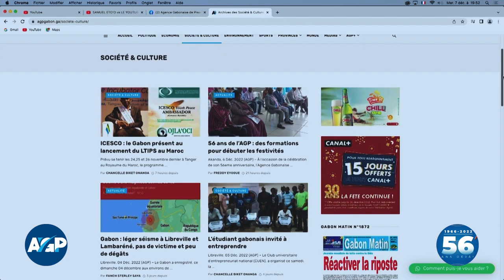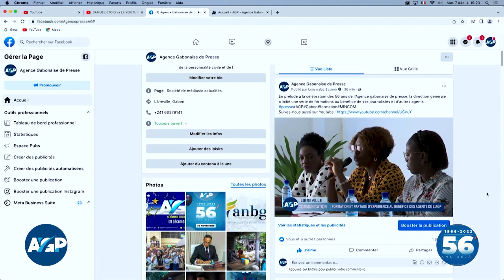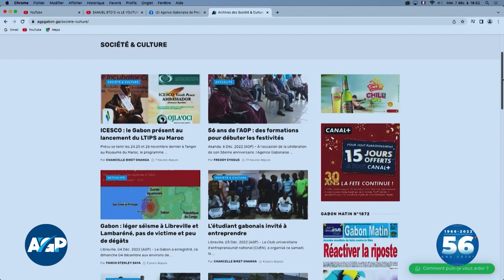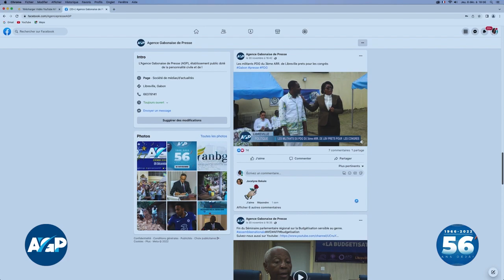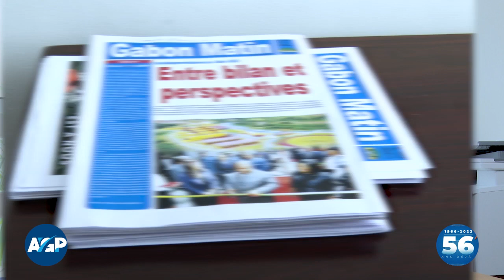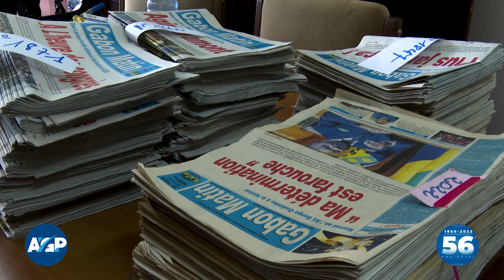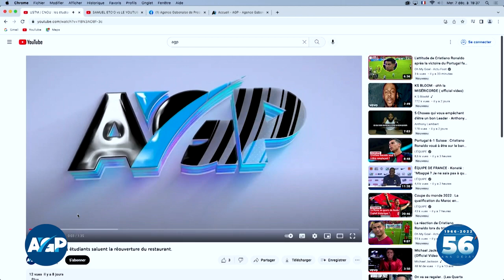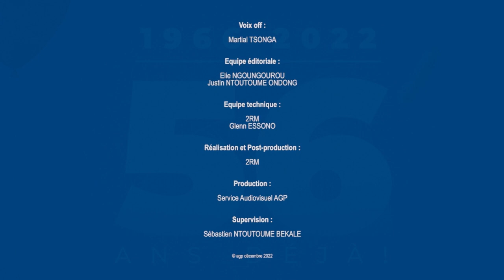L'Agence Gabonaise de Presse, 56 ans après.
Document qui montre les missions et les fonctions au sein de l'Agence Gabonaise de Presse, 56 ans après sa fondation.
Une équipe conduite par son Directeur Général, monsieur Sébastien Ntoutoume Békalé, depuis quelques mois déjà.